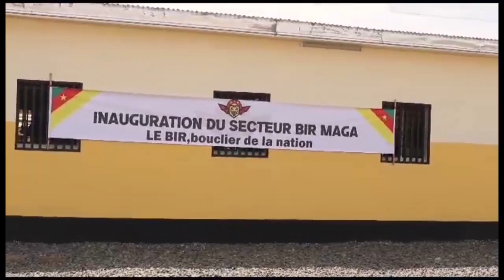LUTTE CONTRE LE GRAND BANDITISME LE BIR INAUGURE SON CAMP DE HINA